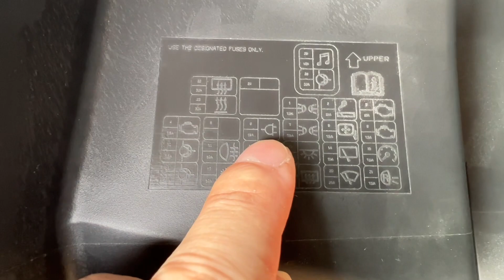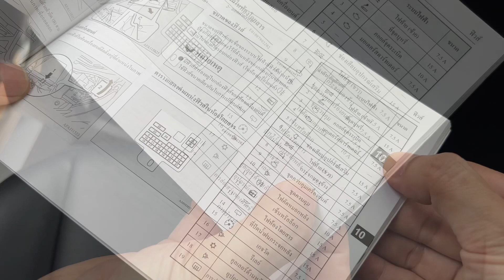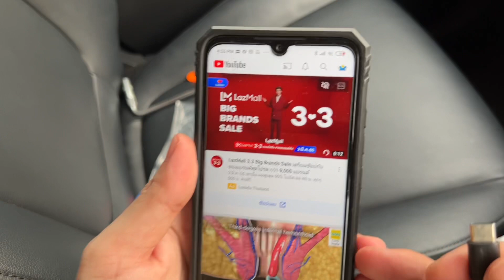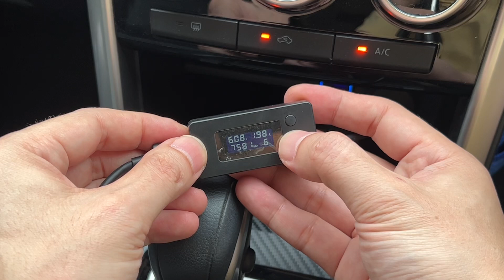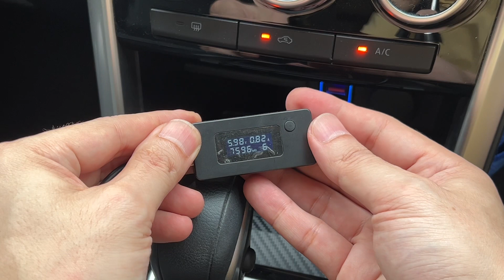เพิ่มช่อง USB ให้ Mitsubishi Xpander เอง (ไม่ต้องแกะคอนโทรล) ติดตั้งพอร์ตยูเอสบี QC 3.0 บอก Volt ได้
แนะนำร้านค้าไว้ให้เลยนะครับ ซื้อพอร์ตชาร์จ USB ทำเองง่ายมาก
👉ร้านที่ผมซื้อมา Lazada นะครับ

ใช้งานแล้วถือว่าสวยงาม บอกค่าโวลท์ Volt ได้ ผ่านครับ
- สามารถชาร์จ QC3.0 Quick Charge Dual USB Xpander มิราจ สายแบบฟิวแท็บ ไฟสีน้ำเงิน มีบอกโวลท์
- Dual USB charger Quick charge 3.0 ปลั๊กตรงรุ่น ไม่ตัดต่อสายไฟรถ มาพร้อมฟิวส์ หัวแบบ Micro
- สำหรับ Mitsubishi, หลายรุ่น ไฟสีน้ำเงิน มีค่าแบตเตอร์รี่ ใช้ได้กับ Xpander (2018-21) , Mirage มิราจ , ไทรทัน , triton 2016+
ใช้ได้กับ Xpander 2018, 2019, 2020, 2021, 2022

[Chapter]
00:00 อธิบายอุปกรณ์
01:30 เริ่มติดตั้ง USB
04:12 ทดสอบใช้งาน

[หัวข้อที่เกี่ยวข้อง]
การติดตั้ง usb quick charge ในรถ Xpander ใน 1 นาที
ต่อ USB CHARGER ในรถมิสซู XPANDER
Mitsubishi mirage : setup USB QC3.0
เพิ่มช่องUSB ชาร์จมือถือภายในรถยนต์